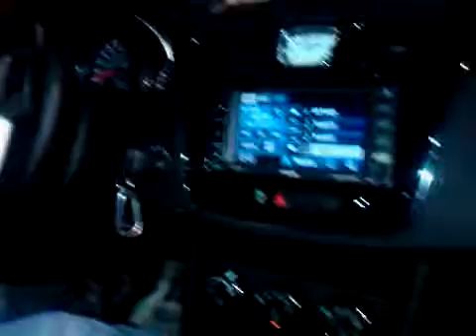Mr 200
Swagger stupid